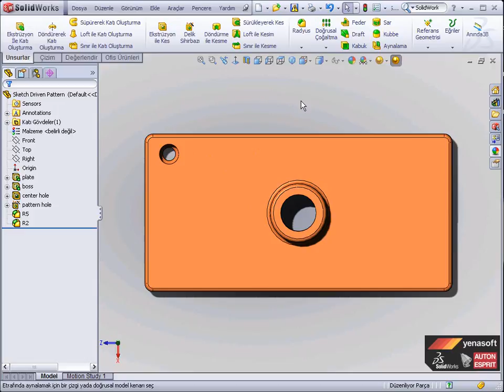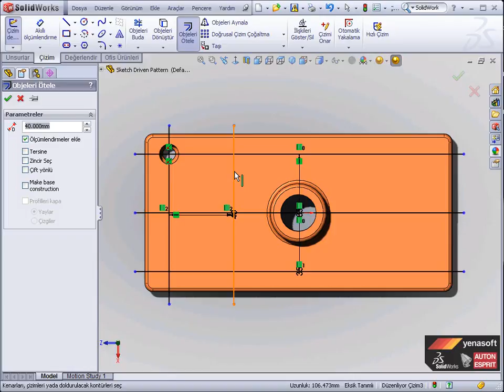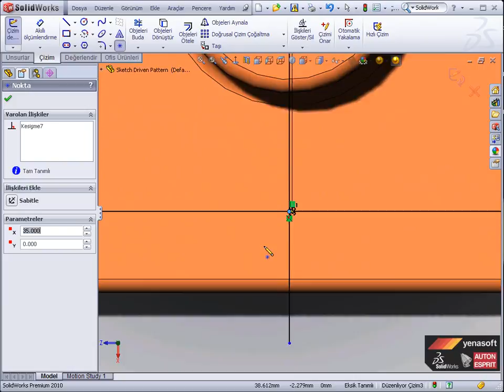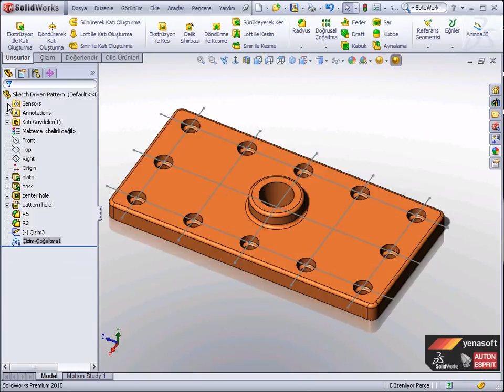SOLİDWORKS- cizimile cogaltma